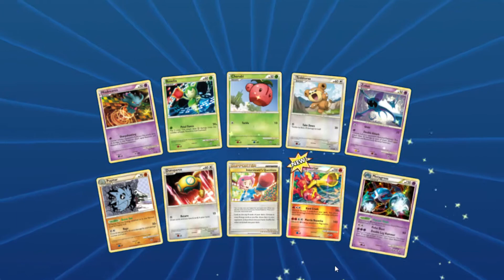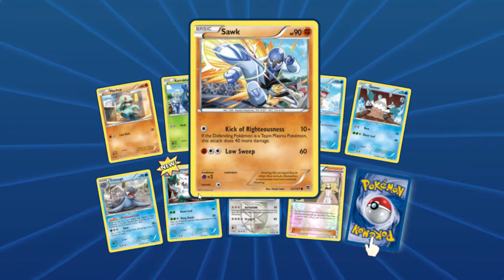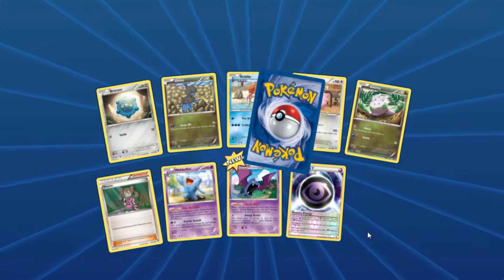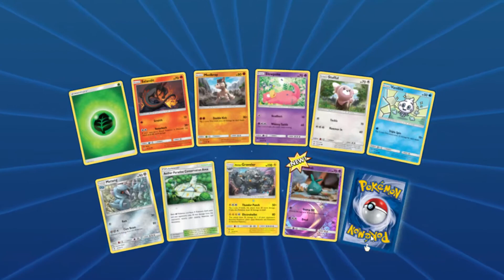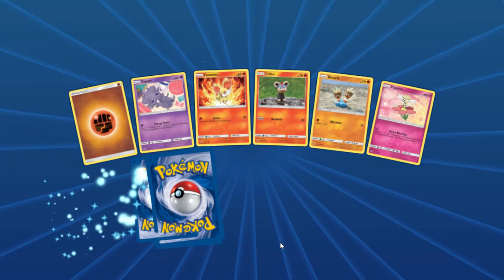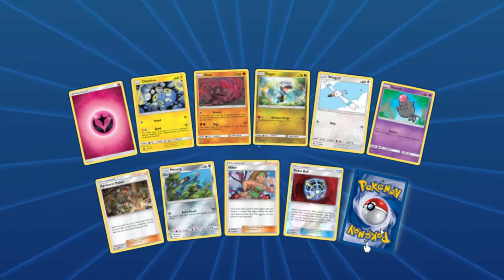Opening one of EVERY Pokemon booster pack on PTCGO!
I play PTCGO, Open pokemon booster packs online, giveaway code cards and do overall PTCGO Matches
Check out the playlists to binge watch every video or perhaps ceck out a series of videos!
Have any fan-mail or cards to send me? Message me!